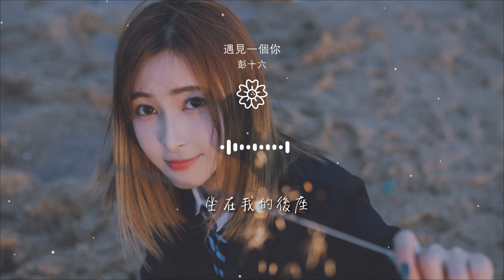彭十六 - 遇見一個你『一切變得重複 劇情甜中帶澀』【動態歌詞Lyrics】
遇見一個你

00:00 遇見一個你 - 彭十六
00:01 詞：wweimm
00:01 曲：wweimm
00:01 編曲：大熊
00:02 製作人：顧雄

00:03 吉他：大熊
00:03 和聲：曾婕/顧雄
00:04 混音：顧雄
00:05 母帶：顧雄
00:05 音樂統籌：喻岱

00:06 出品人：夏雨Simon
00:07 監製/總策劃：黃豔
00:08 藝人統籌/營銷策劃：卓美男
00:10 OP/SP：北京視星文化有限公司
00:11 （未經許可，不得翻唱或使用）

00:13 這時間倒數
00:15 一切變得重複
00:17 劇情甜中帶澀
00:20 你到底想沒想過
00:22 還隨便說說

00:23 騎着單車
00:25 感覺難以言說
00:28 坐在我的後座
00:31 浪漫不過就是
00:33 永不散場

00:34 尋尋覓覓遇見一個你
00:36 一見難忘可能你都不信
00:39 把我照亮笑的那麼甜蜜
00:42 無法抵擋喜歡你變習慣
00:44 尋尋覓覓遇見一個你

00:47 總能讓我變得如此着迷
00:49 從你身後捂住你的眼睛
00:52 月亮彎彎是你的嘴形
00:54 這時間倒數
00:57 一切變得重複

00:59 劇情甜中帶澀
01:02 你到底想沒想過
01:04 還隨便說說
01:05 騎着單車
01:07 感覺難以言說

01:10 坐在我的後座
01:12 浪漫不過就是
01:14 永不散場
01:16 洶湧的人潮
01:18 躲過了喧囂

01:21 發出了訊號
01:23 一起散步在天涯海角
01:26 從前有顆暗淡的星星
01:29 因爲你的出現變得更美麗
01:32 我們的愛就像沒有保質期

01:34 遇見一個你
01:36 尋尋覓覓遇見一個你
01:39 一見難忘可能你都不信
01:42 把我照亮笑得那麼甜蜜
01:45 無法抵擋喜歡你變習慣

01:47 尋尋覓覓遇見一個你
01:49 總能讓我變得如此着迷
01:52 從你身後捂住你的眼睛
01:55 月亮彎彎是你的嘴形
01:57 時間倒數

01:59 一切變得重複
02:02 劇情甜中帶澀
02:04 你到底想沒想過
02:06 還隨便說說
02:08 騎着單車

02:10 感覺難以言說
02:12 坐在我的後座
02:15 浪漫不過就是
02:17 永不散場
02:21 時間倒數

02:23 一切變得重複
02:25 劇情甜中帶澀
02:28 你到底想沒想過
02:30 還隨便說說
02:31 騎着單車

02:33 感覺難以言說
02:36 坐在我的後座
02:38 浪漫不過就是
02:40 永不散場